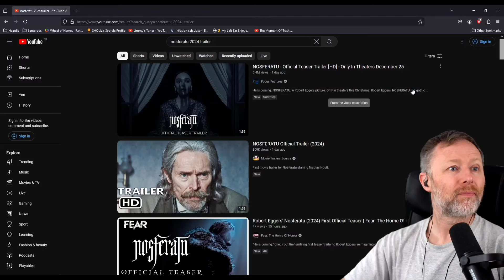Limmy wonders if anyone has ever broken their phone with spunk